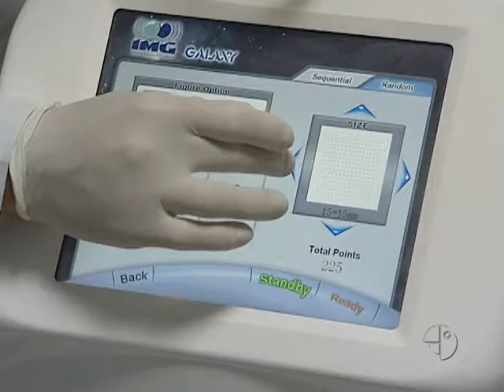Transformacao da Beth - Cenário Feminino em 08/03/2014